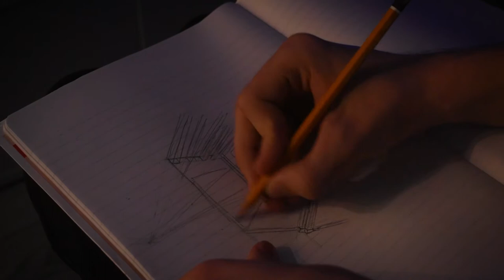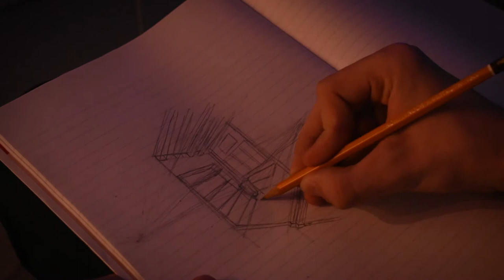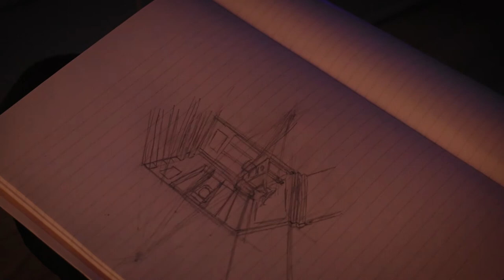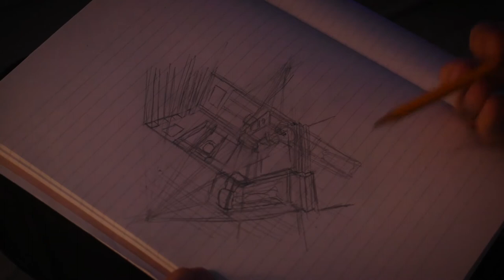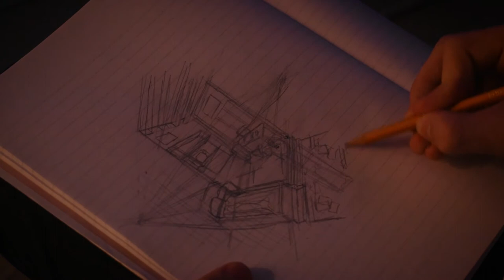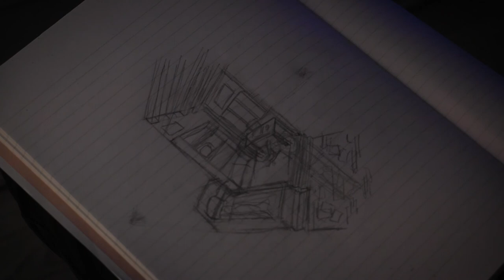Making a Room Interior, pt. 1 - Sketching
Another illustration. This time it's spread on a couple of videos.. it's more complicated
Not the best quality, but I'm getting there

Messenger: @mitov.alex